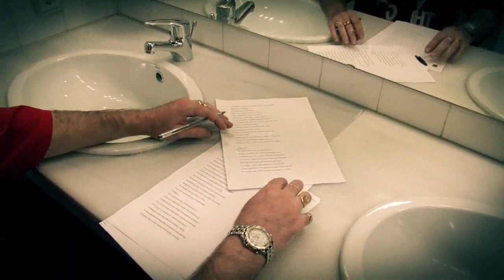SFDK - Los Peliculistas 2 [VIDEOCLIP OFICIAL] [HD].wmv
SFDK - Los Peliculistas 2 [VIDEOCLIP OFICIAL] [HD].